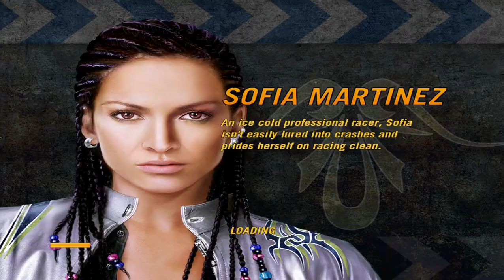Let's Play: FlatOut 2 (4WD Playthrough): Part 36: The Grand Canyon Returns (Bonus and Finale)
Back in the Grand Finals, and back to finish off this bonus run.

In this Let's Play of FlatOut 2, I play through the game, but only limiting myself to using vehicles with the 4WD drive base. So my only choices basically are the trucks in this game, such as the Roamer, or the Canyon, to name a few.